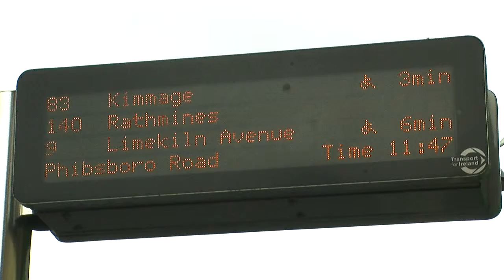Deflowered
Directed by Luke Ryan, playing the lead role of Frank

Note:Slightly unfinished( audio editing)